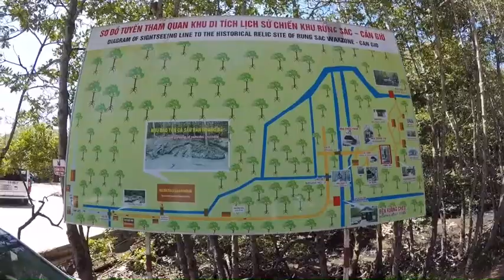Low res MI